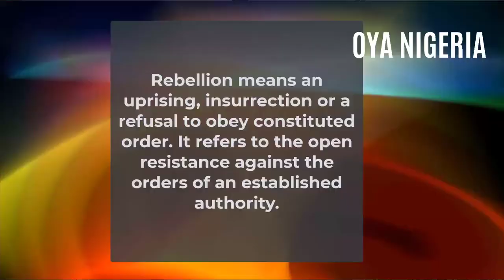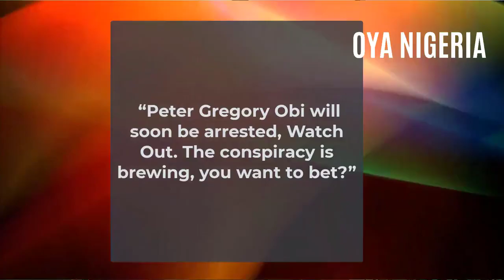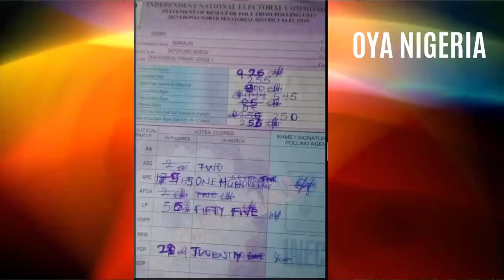Why they want Peter Obi Arrested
Why They now Want to Arrest Peter Obi Before Court Judgement Interim Government.